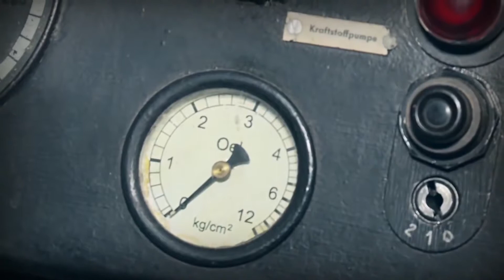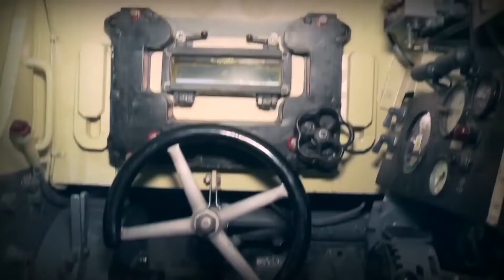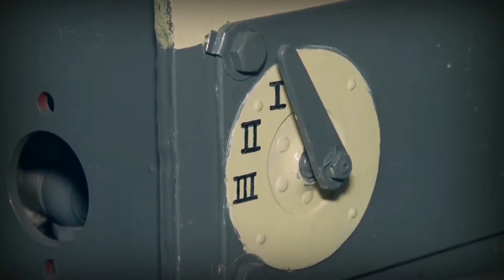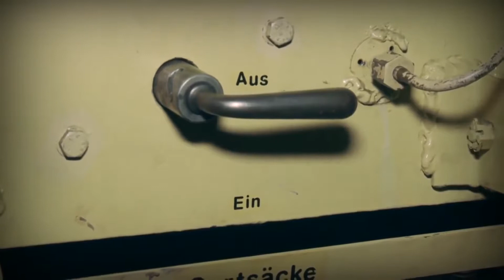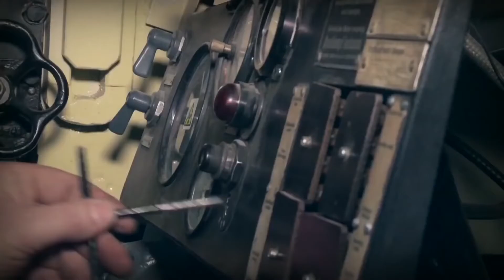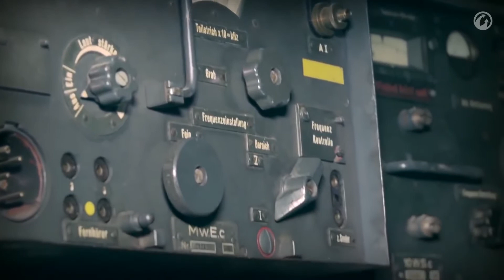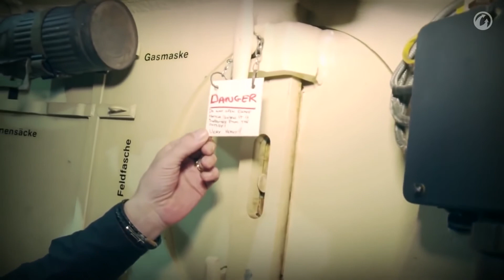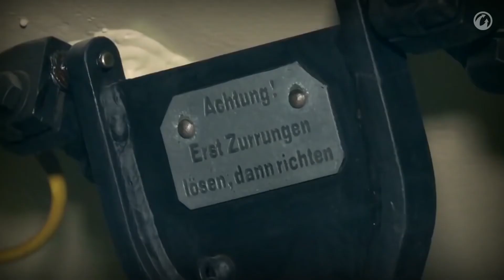Тигр 131 танковый музей в Бовингтоне - Внутри танка “Тигр“